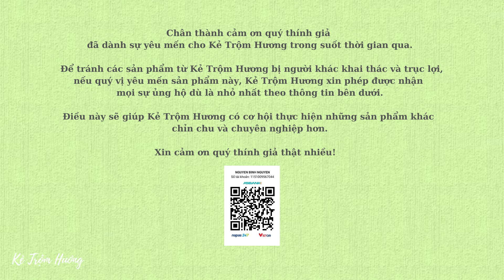Một Cuộc Bể Dâu - Sơn Nam - Kẻ Trộm Hương - Số phận con người giữa thiên nhiên khắc nghiệt.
"Miệt này, mùa này ai rủi ro thì cũng vậy. Bác coi cháu như người nhà nên mới nói thiệt. Phải chôn gấp nội chiều nay, lòng vòng chờ sáng mai không lợi ích gì.
Thằng Kim hỏi:
- Thưa bác, chôn ở đâu?
Ðoán được vẻ lo âu sợ hãi ấy, ông Hai Tích ngập ngừng:
- Nói chôn cho đúng tục lệ chớ đất ở đâu mà chôn? Tứ bề là nước. Có hai cách: một là xóc cây tréo ở giữa đồng rồi treo lên mặt nước, chờ khi nước giựt mới đem chôn lại dưới đất. Như vậy mất công lắm, diều quạ hoành hành. Chi bằng bó xác lại rồi dằn cây dằn đá mà neo dưới đáy ruộng..."

Với sự góp giọng của Diễn viên lồng tiếng Văn và Bảo Linh
Thiết kế bìa: Minh Mẫn

Kẻ Trộm Hương đã có mặt trên Spotify, Apple Podcasts và Google Podcasts.
⛔ Copyright by Kẻ Trộm Hương (Do Not Reup).
⛔ Bản quyền video này thuộc về Kẻ Trộm Hương, mọi hành vi sao lưu và/hoặc đăng tải lại đều không được chấp nhận.